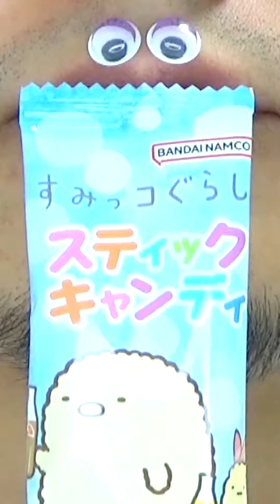Shasuke8b ASMR Delicious Foods Challenge 😋😋😋